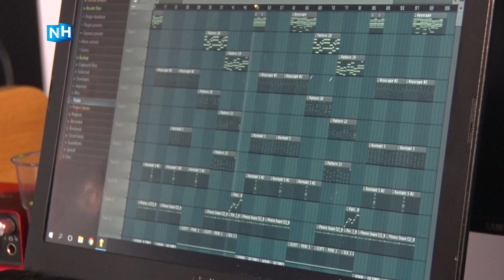Chiraqxel scoort met drill-remake van K3-hit Oya lélé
Op 12-jarige leeftijd produceerde Axel Brode zijn eerste hiphop-nummer. Nu, acht jaar later componeert hij als producer Chiraqxel vanuit zijn studio in Warmenhuizen beats voor de Nederlandse hiphop-scene. Zijn laatste track is een remake van het K3-nummer Oya lélé en is ondertussen al meer dan een half miljoen keer bekeken op YouTube. "Dit hadden we niet zien aankomen."